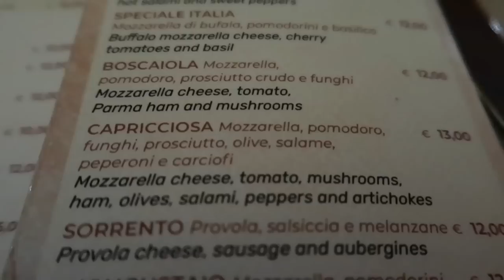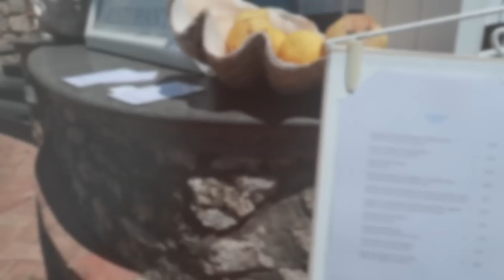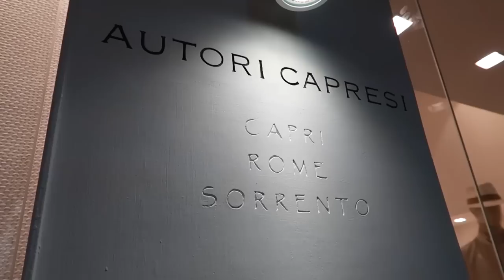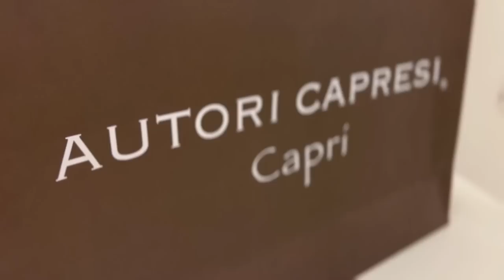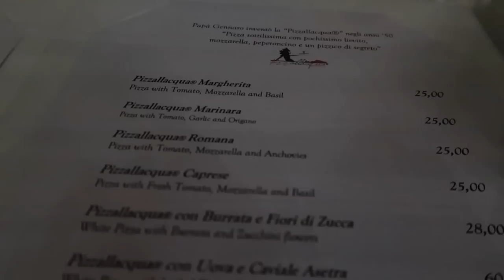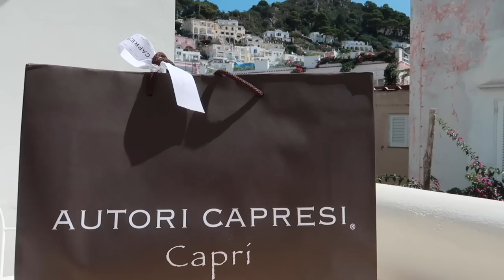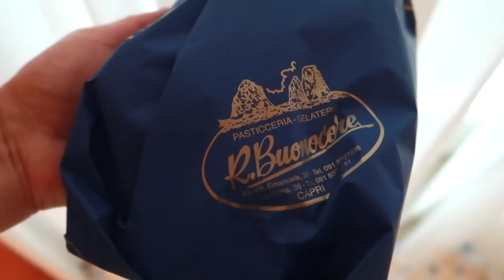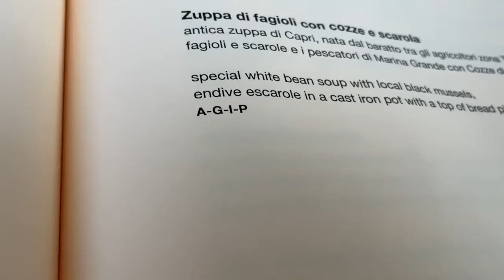🛫 VLOG 🧳 ITALY 🇮🇹 PT. 1 👱🏻‍♂️ HUSBAND MAKES HIS FIRST CAMEO 😄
This is not a sponsored video ❤️ If you click on an affiliate link, and go through to the retailer to purchase an item, I may receive a small percentage of your purchase. Thank you for your support! ❤️

ERIC JAVITS Classic Squishee Packable Fedora Sun Hat (same style, but different color combos)

AQUA x Studio 189
Leaf Print Cropped Long Sleeve Top - 100% Exclusive

YSL Tribute Slide
(similar gold shade)

MAKEUP WORN

FLORASIS Luozidai Floral Eyebrow Define Powder Pencil (Chisel Tip 1+1)/MF05

🎥FILMING EQUIPMENT🎥